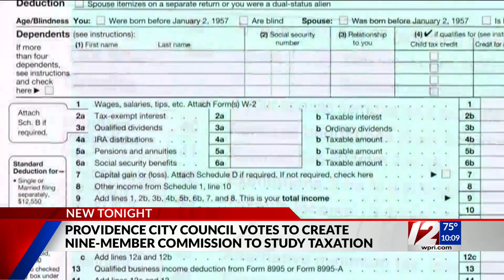New commission to review Providence’s taxes, revenue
A new commission has been charged with examining Providence’s tax structure over the next several months.